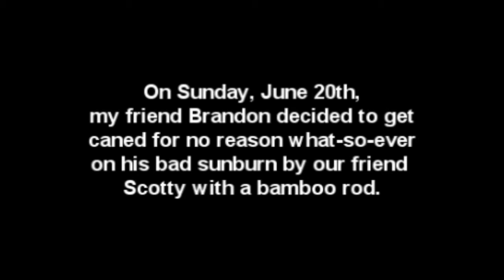The Caning of Brandon (encuraged by me because I am a bad person)